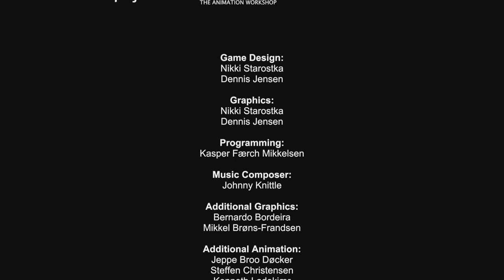Jazon And The Dead Preview (Pre Alpha)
Developer's description: "Jazon and the Dead is a style-rich, blood-splashed, top-down, action-adventure game that mixes brain-twisting puzzles with an engaging narrative, dark humor and a hip 80’s vibe. The game’s stark comic book visuals set this game apart from others in the genre."